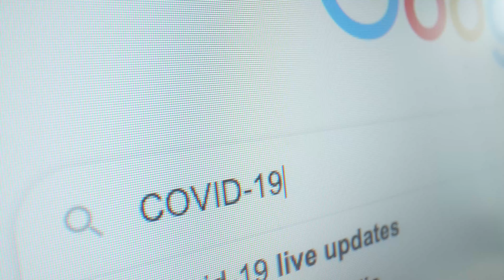ग्लेनमार्क(GLENMARK) ने कोनरो वायरस दवा की लॉन्च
ग्लेनमार्क फार्मास्युटिकल्स ने शनिवार को हल्के से मध्यम कोविद -19 रोगियों के इलाज के लिए एंटीवायरल दवा फेविपिरविर (ब्रांड नाम फेबीफ्लू) शुरू करने की घोषणा की।

ग्लेनमार्क ने भारत के दवा नियामक से विनिर्माण और विपणन अनुमोदन प्राप्त किया है, जिससे कोबीड -19 के उपचार के लिए फैबीफ्लू को भारत में पहली मौखिक फ़ेविपिरविर-अनुमोदित दवा है, अधिकारियों ने ऑनलाइन आयोजित एक संवाददाता सम्मेलन में कहा।

Glenmark Pharmaceuticals on Saturday announced the launch of antiviral drug Favipiravir (brand name FabiFlu) for the treatment of mild to moderate Covid-19 patients.

Glenmark has received manufacturing and marketing approval from India’s drug regulator, making FabiFlu the first oral Favipiravir-approved medication in India for the treatment of Covid-19, officials said at a press conference organized online.
Credits
pills-medical-drug-health-medicine(Video by Tomislav Jakupec from Pixabay)

STAY SAFE STAY HOME STAY HEALTHY